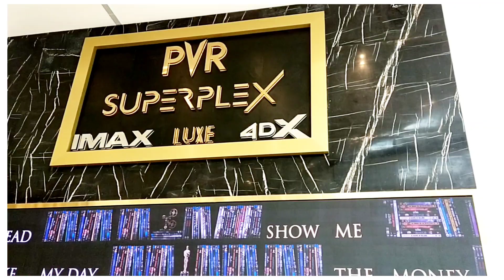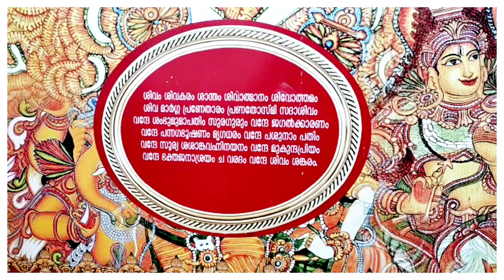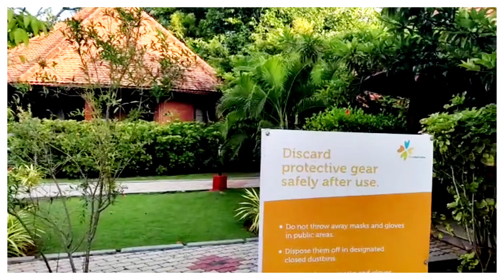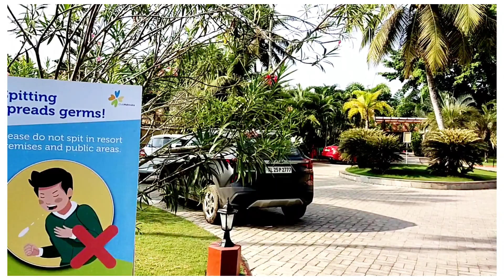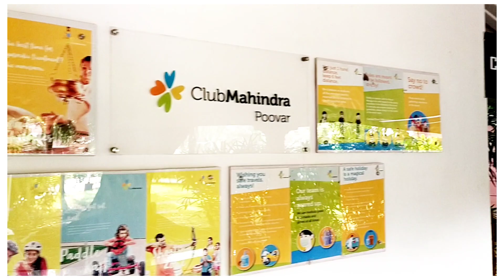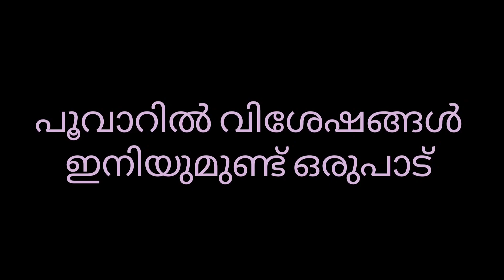BOBBS Poovar Visheshangal